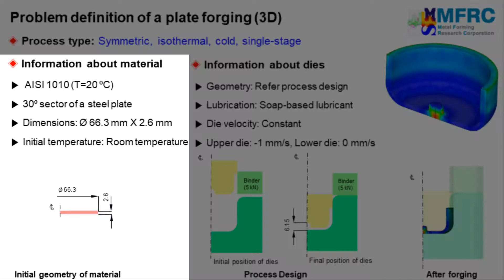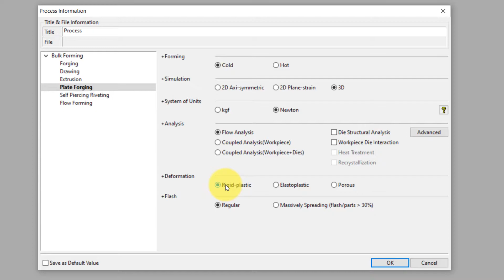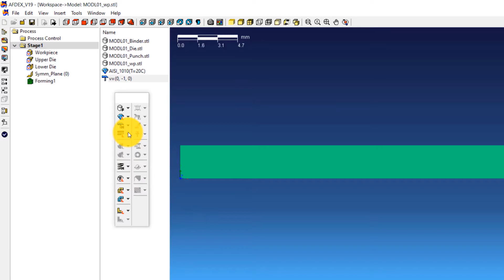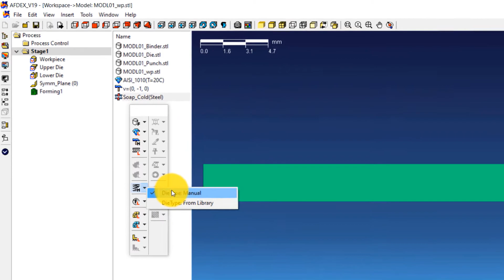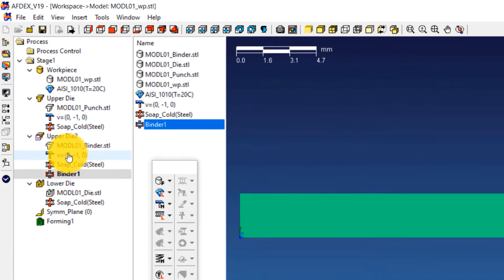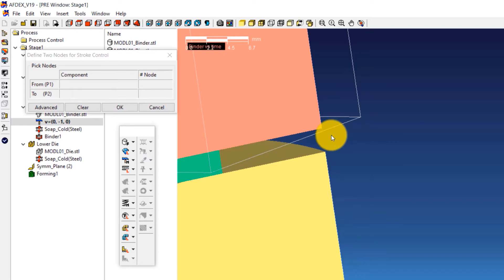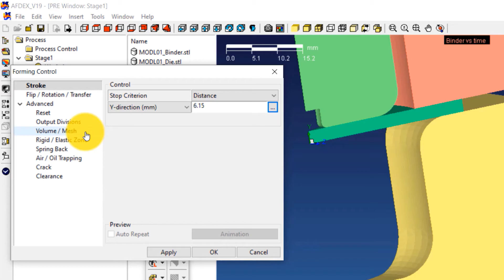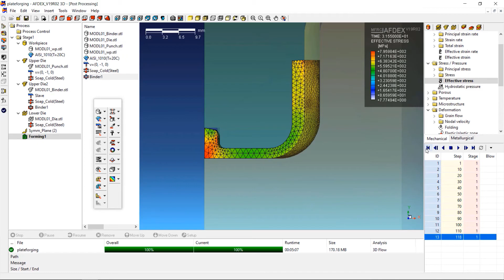Plate Forging Process Simulation | AFDEX 3D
In this video, you will learn how to simulate a single-stage cold plate forging process using isothermal analysis module of AFDEX 3D, the intelligent metal forming simulation software.

Since the geometries of the workpiece and the dies are symmetric, we will carry out a 3D simulation of a 30 degree sector of the component.

The material of the workpiece is a steel grade named AISI 1010 and its initial temperature is that of room temperature.

The temperature change will not be considered in this simulation. A blank holder force of 5 kilo Newton is applied in this process.

A glimpse of the post-processing options available in AFDEX will also be shown at the end of the video.

Enjoy the learning process. And to learn more about AFDEX and metal forming simulation technology in general, visit our homepage